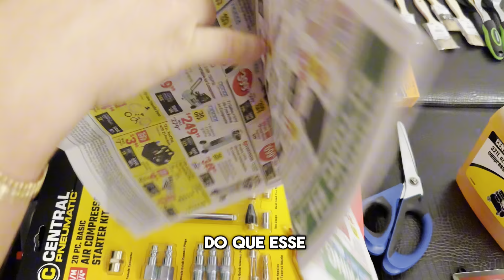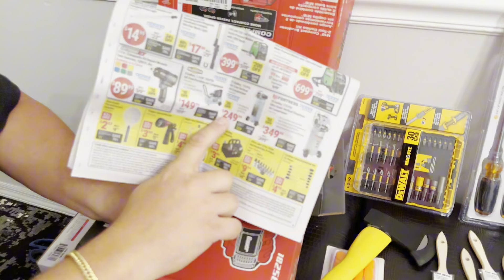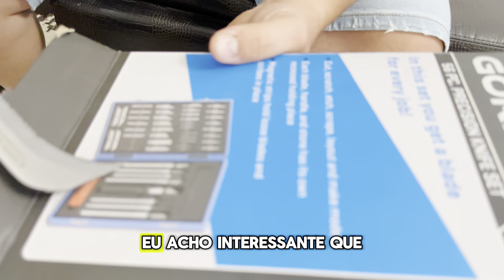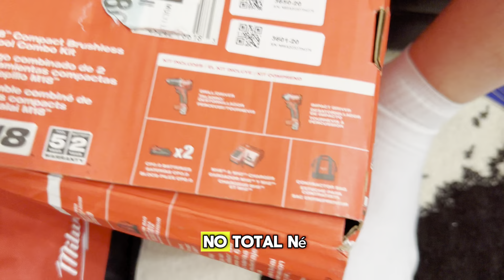Qual o preço de ferramentas nos Estados Unidos? COMPREI 🚀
Fizemos uma compra de ferramentas úteis no dia a dia e gostaríamos de mostrar para vocês os valores e as marcas que encontramos aqui nos Estados Unidos 🇺🇸

Quero que você me diga se você conseguiria comprar esses itens do vídeo e quanto acha que gastaria 🚀🚀

Já clica no like e se inscreve!!
Não esqueça de mandar para o seu amigo que gosta de ter estoque de ferramentas ⚒️ ⛏️🔩